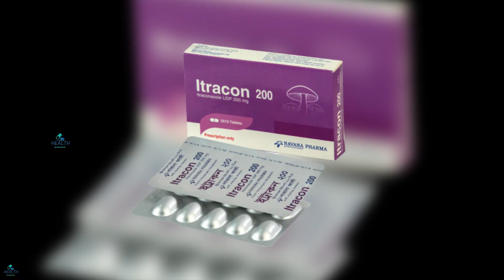itracon 200 MG Tablet ( Itraconazole ) দাদ ও চুলকানি দূর করার উপায় - Fungal infection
itracon 200 MG Tablet ( Itraconazole ) দাদ ও চুলকানি দূর করার উপায় - Fungal infection - Tinea Corporis